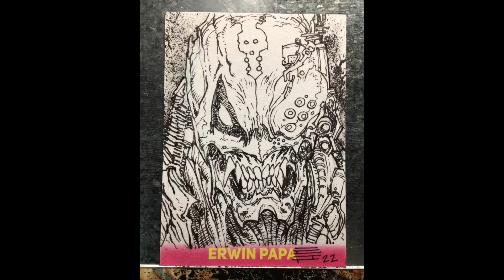12/18 Trading Card Drawing